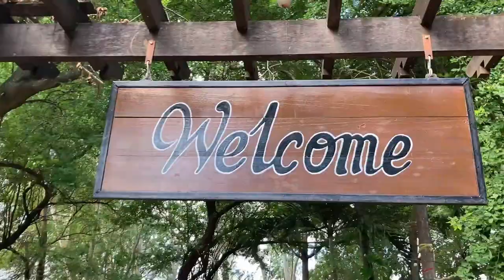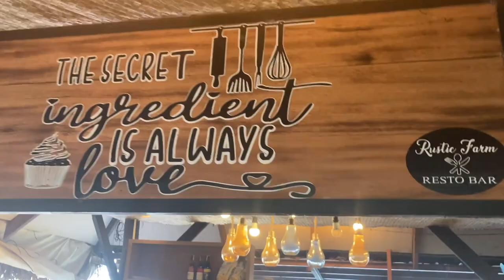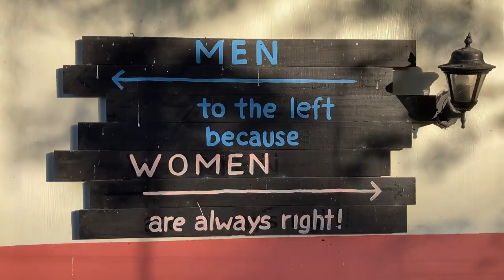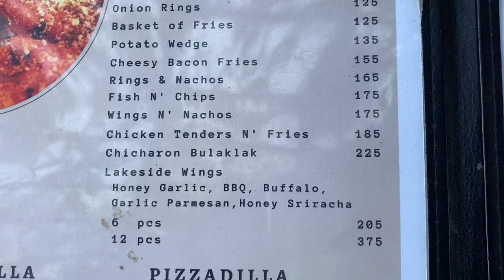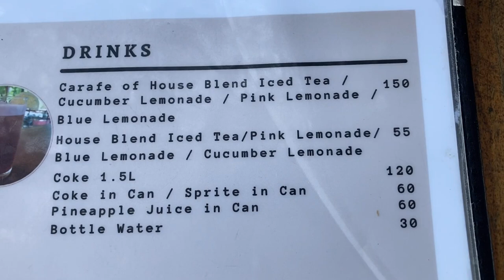VLOG #15: Alfresco Dining at Laguna Lake Rustic Farm Resto Bar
They are pen every Wednesday - Sunday, from 2PM - 10PM. Closed every Mondays and Tuesdays.
Location: CJL Farm P. Paterno St., Dela Paz, Biñan Laguna.